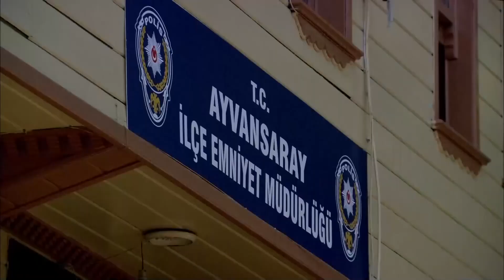Titreme Kenan! Karşımda Adam Gibi Dur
Gözümün İçine Bak Kenan | Ramiz Karaeski